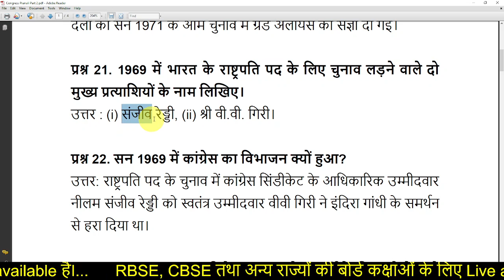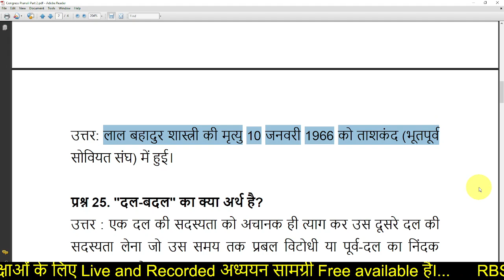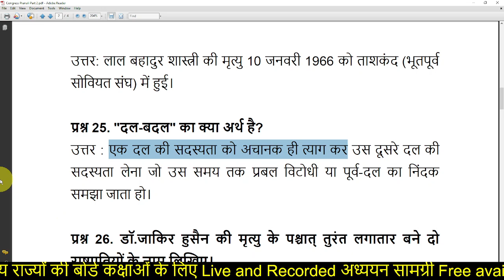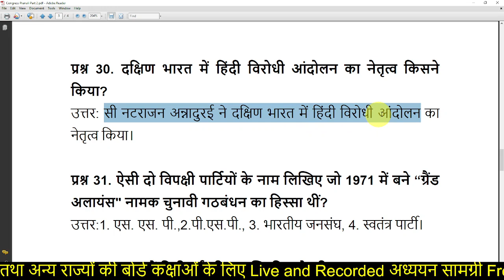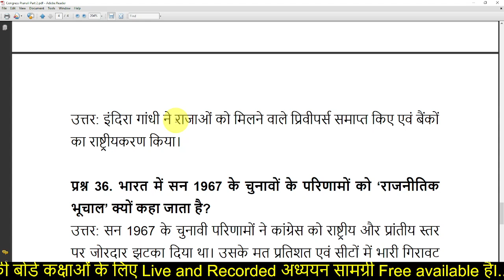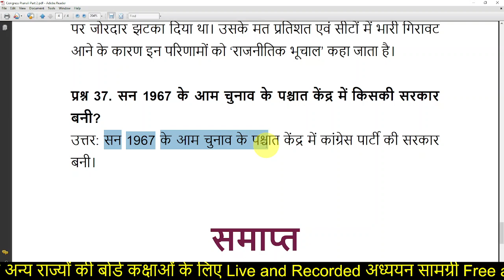Political Science Class 12 Important Questions 2022 RBSE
Cover topic:
rbse model paper 2022 class 12
12th political science important question answer 2022
rbse class 12th political science
political science vvi question 2022
education rise
class 12
political science
rbse
rbse 12th political science